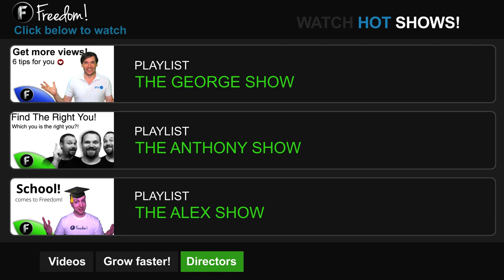The Show for YOU!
A brand new show, featuring your favourite youtubers, friends, and even you!!!

What should we call it?

▼ Freedom!

▼ Network

▼ XSplit

▼ Music